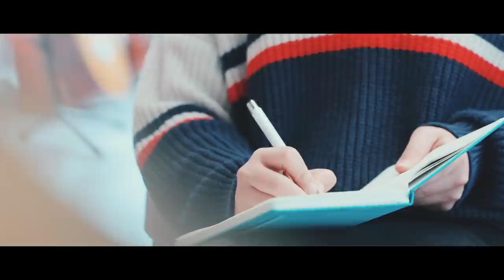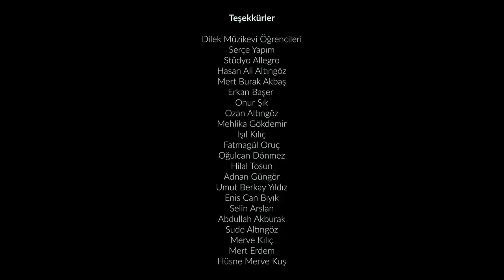BEN SANA AŞIK-Muhlis Dönmez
Söz Yazarı: Muhlis Dönmez
Beste: Muhlis Dönmez
Aslen Çerkesim
Klip: Serçe Yapım
Stüdyo: Allegro
Klip Oyuncuları: Dilek Müzikevi Hocaları ve Öğrencileri, Kirpi Ajans'tan Işıl Kılıç

                BEN SANA AŞIK (Mİ)                      Muhlis Dönmez
           C                                                          Em
İntro:Do-Do-Re-Do-Si-La-siX2,Do-Do-Re-Do-Si-La-Do-Si
           Am                                                                           Em
          La-La-Si-La-Sol-Fa-SolX2,La-La-Si-La-sol-fa-Sol-Mi
          Mi-La    Sol-La-Sol-Fa-Mi,  Mi-Si  La-Si-La-Sol-Fa,
         Mi-Do   Si-do-si-La-Fa, Mi-Fa-Sol-Si  Sol-La-sol-Fa-Mi

Em Am                                      G                            F
Güzel duygular varken, Ben seni görmek isterdim
          C                      F                  G            Em
Sevmek isterken seni ,Sen oralı bile değildin
            C                                                                                 Em
 Ben sana aşık  ölesiye aşık Görmek isterdim her gün
            Am                                                                                           Em
 Bir sana yandım sözlerine kandım, Beklerken seni görürdüm

Yıllar önce bıraktığımda, Duygular öyle güçlüydü ki
Ben sana aşık olurken, Senin hiç haberin yoktu